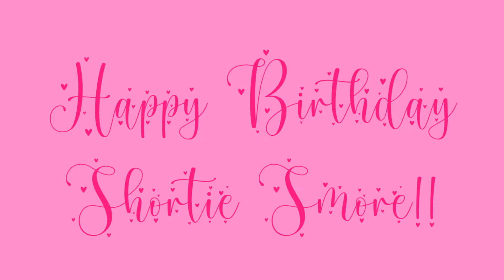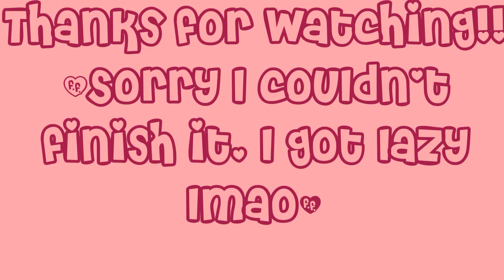Birthday// GCMV// Birthday Gift for @ღShortie S’moreღ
Happy Birthday Shortie Smore! I really hope you like this!!

Apps Used: Gacha Club, Ibis Paint X, Cute CUT Pro